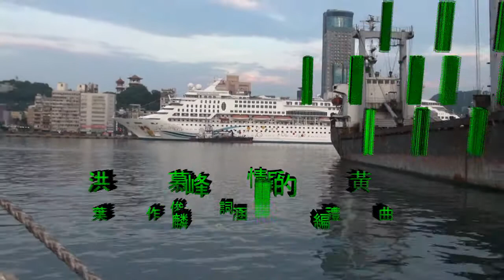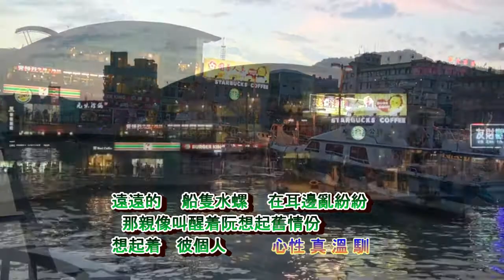洪一峰 慕情的黃昏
慕情的黃昏

葉俊麟 作詞 林禮涵 編曲

黃昏天紅日頭 漸漸落山後
怎樣冷風一直透 催阮目屎流
海洋的勇敢男兒 無容易隨便哮
阮就是見景傷情 心情亂糟糟
思念着彼個人 對阮情意厚

黃昏天金散雲 抱着小山崙
海面水影帶淚痕 引阮心憂悶
遠遠的船隻水螺 在耳邊亂紛紛
那親像叫醒着阮 想起舊情份
想起着彼個人 心性真溫馴

黃昏天帶愁微 暗影拖四邊
波浪唱着慕情詩 伴阮心纏綿
慕情的天星閃熾 安慰着阮稀微
到現在更加明白 女性的情意
希望着彼個人 不倘心空虛